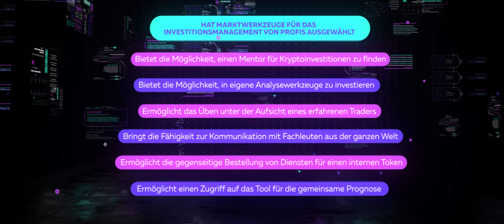Taklimakan Network | Investment and Educational Business Platform | Deutsch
TAKLIMAKAN NETWORK ist eine Investitions- und Bildungs-Business-Plattform, die den Nutzern die Möglichkeit gibt, ihr Lese- und Schreibvermögen in der Kryptowelt zu verbessern und praktische Handelsfähigkeiten zu erlernen.

Taklimakan Network wird Ihr Mentor in der Welt der Kryptowährungen sein und Sie zu der bestmöglichen Art des persönlichen Finanzmanagements führen.

Finanzanalysten und erfahrene Händler geben viel Zeit und Ressourcen für Transaktionskosten und damit verbundene Kosten aus
analytische Materialien.